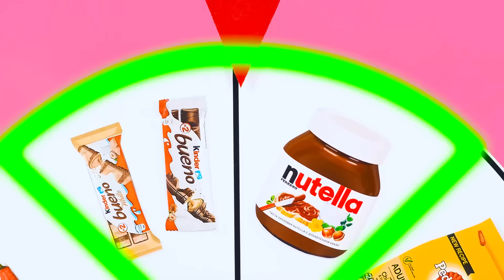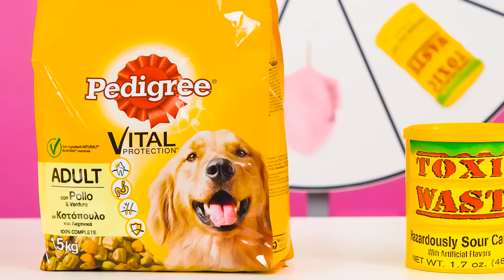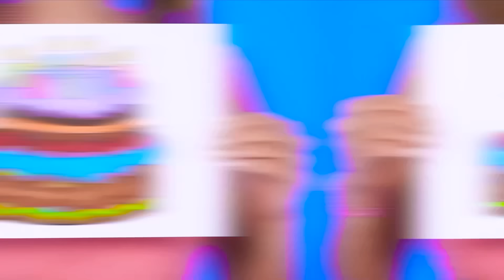केक सजा चुनौती | मजेदार चुनौतियां BaRaDa Challenge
आज हम केक सजाएंगे! नई मीठी चुनौती में शामिल हों!